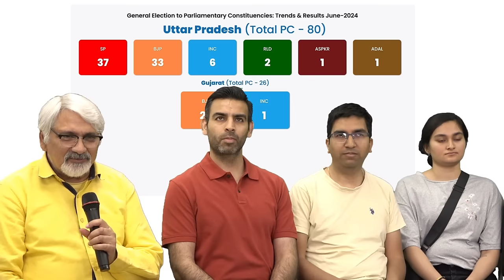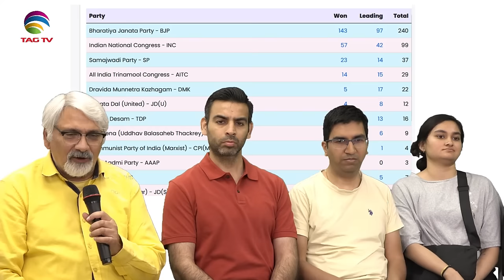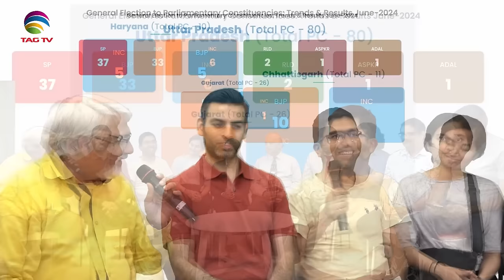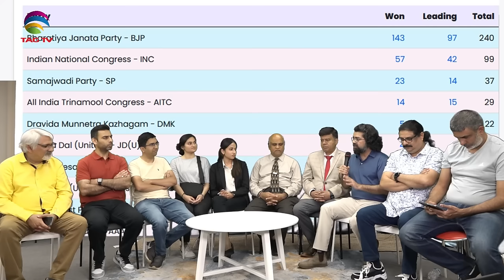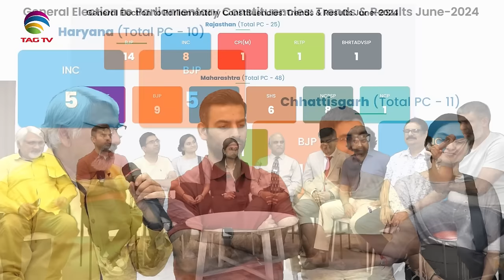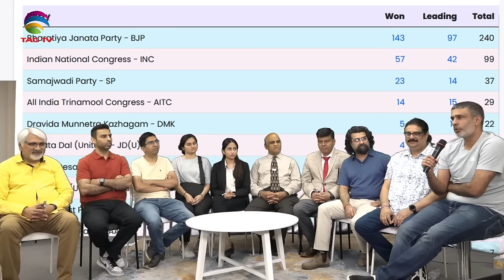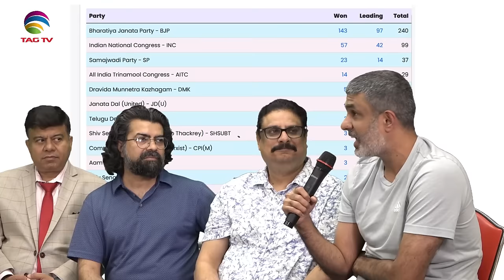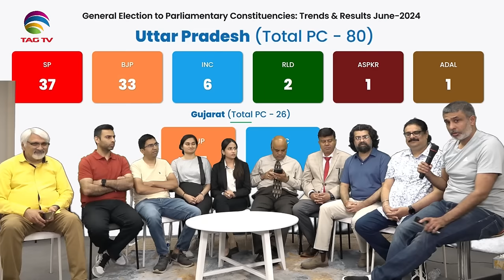How is Hat-Trick victory of BJP viewed by Indo-Canadians? Tahir Gora, Kushal Mehra and Haleema Sadia